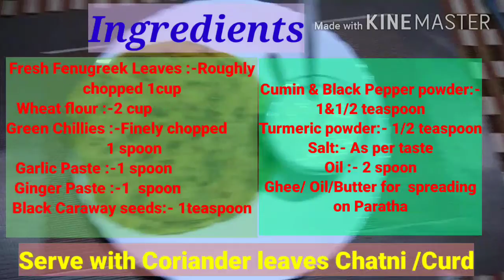Methi Saag ka Paratha || Lower Blood sugar, cholesterol & protect U from Cancer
Fenugreek Leaves.
Fenugreek Leaves are rich in Folic acid, Vitamin A , Vitamin K and Vitamin C. It is a store house of Minerals like Potassium, Calcium and Iron.
It controls Diabetes and lower Blood Sugar levels and Cholesterols.
It also protects from Cancer.
The Leaves have a Bitter Taste.Many Kids ,even elder do not like to eat them. But If You eat it as Paratha then it will not taste bitter and it will taste tasty. Made with less oil/ghee Paratha will be very  Healthy.